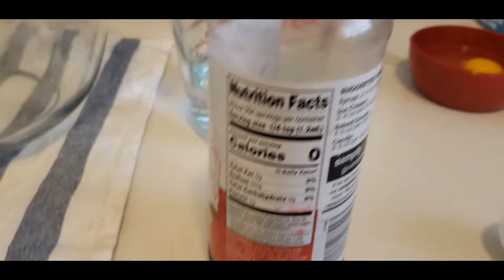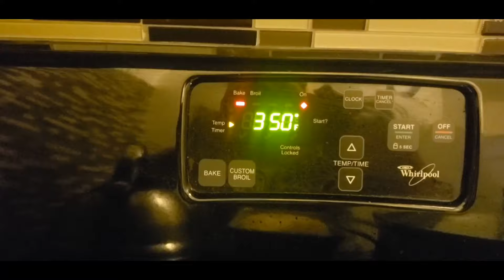Como hacer un pan de torta estilo salvadoreño para torrejas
Rica deliciosa torta para torrejas fácil económica   hazlo  tu mism@ torta de yema fácil